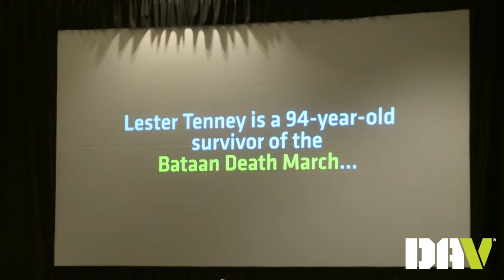DAV National Adjutant Marc Burgess speaks at DAV's 2017 Mid-Winter Conference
DAV National Adjutant Marc Burgess speaks at the opening session of DAV's 2017 Mid-Winter Conference in Arlington, Va.